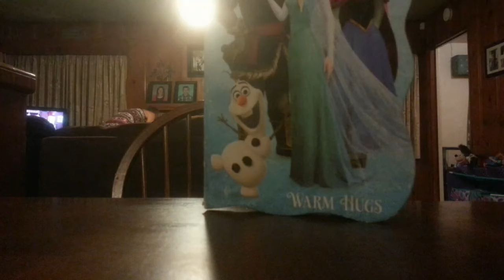spidey ep#6 the raid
Looks like someone been blowing up cities